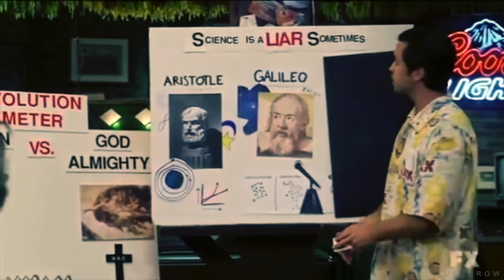"Smarts" 2021 Chill-Hop type beat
(Best enjoyed in Dark mode & Theater mode 🖤)
..put your headphones on foo..

Doctor J.
February has been.. so many things. Immensely positive ain't it tho. It's been a rough one but I'm glad to be back on track with making more music-based content. This is the first mix-down and master with some new software and I'm liking the time saved so hopefully signs of quicker content to come. So's been holding down. There's some different kind of sports vids in the upload playlist so feel free to check it out to see what's bee brewing on my end for the past month. Be sure to leave a like rating if you dig the beat/vid. Keep growing 🌱🍃
Inbox for beats/vids and everything in between